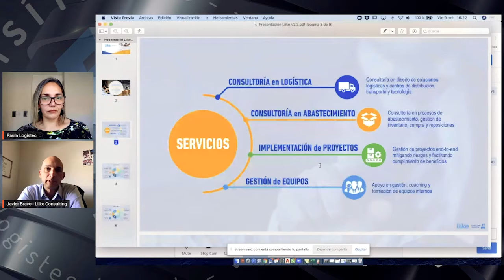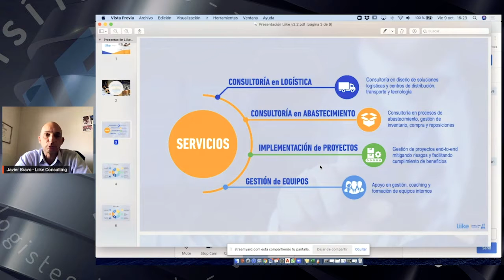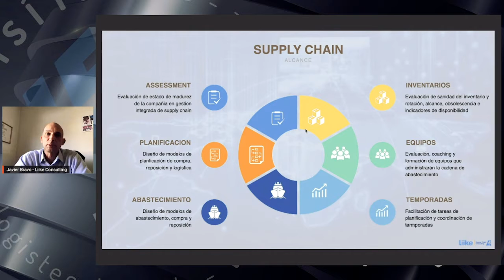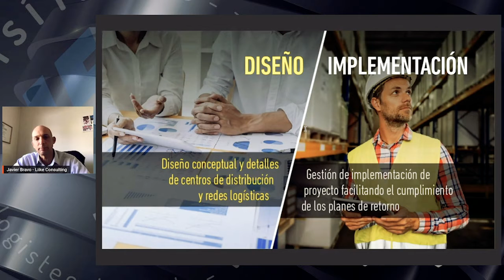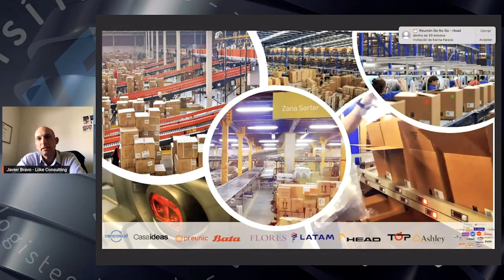"Llegó el Momento de Repensar las Estrategias"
RoadShow Logistec Show 2020 Edición Virtual